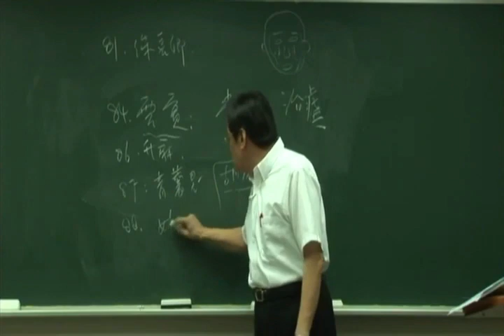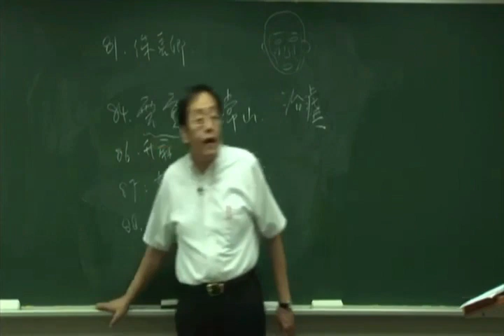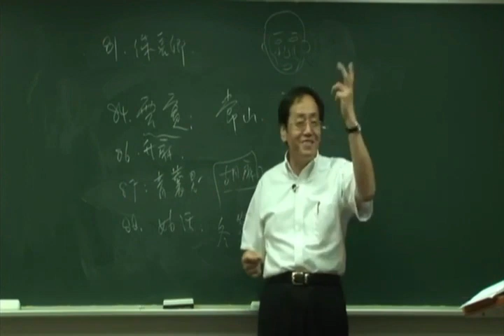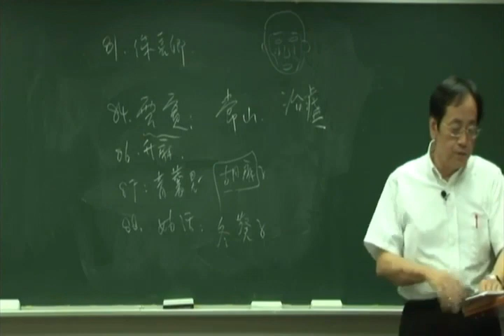倪海厦《神农本草经》细分版：088姑活、冬葵子